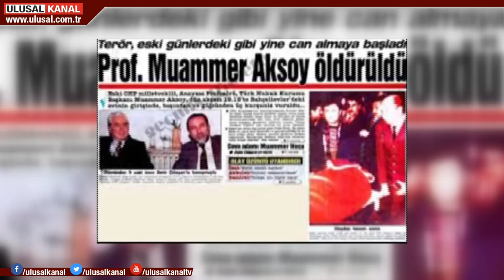Gladyo tarafından katledilen Aksoy'un 31. ölüm yıl dönümü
Gladyo tarafından katledilen Prof. Dr. Muammer Aksoy'un aramızdan ayrılışının 31. ölüm yıldönümü. Aksoy, hukukçu ve siyaset adamı kimliğinin yanı sıra Atatürkçü ve kamucu çizgisiyle ön plana çıkmıştı. ADD Kurucu Genel Başkanlığı da yapan Prof. Dr. Muammer Aksoy'u saygıyla anıyoruz.